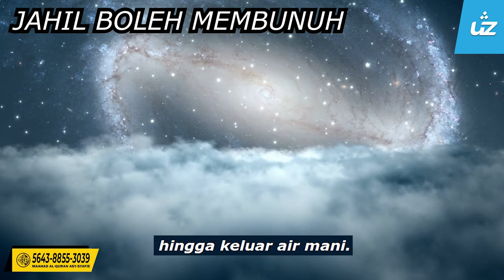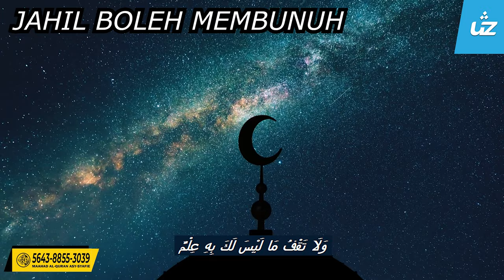JAHIL BOLEH MEMBUNUH - Ustaz Zul Pandan